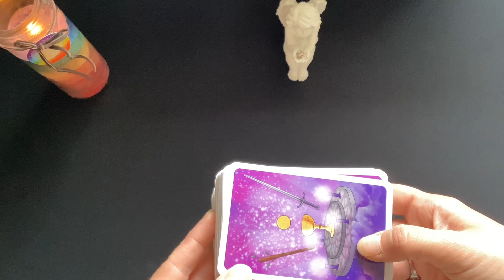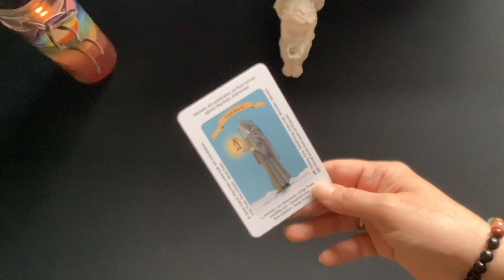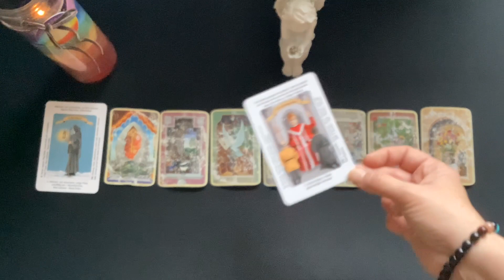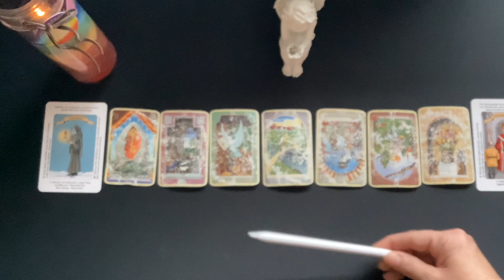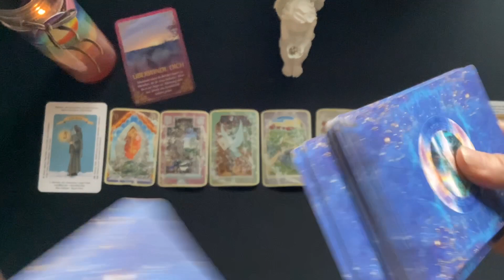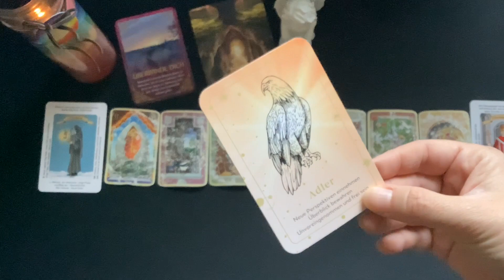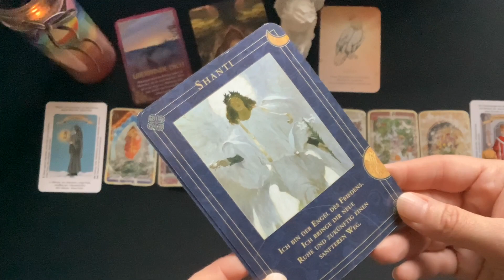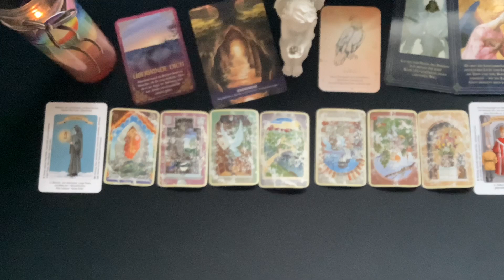Widder ♈️ KW 43 🥰 23.10. - 29.10.2023